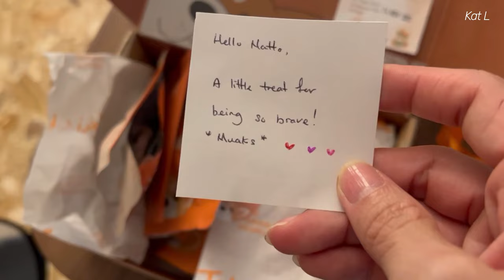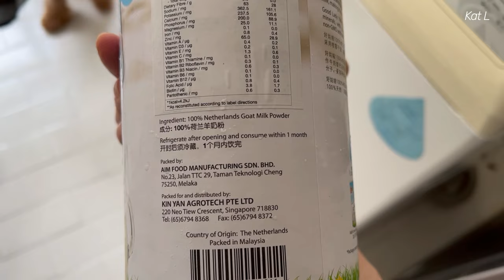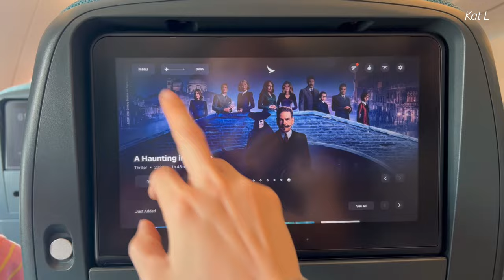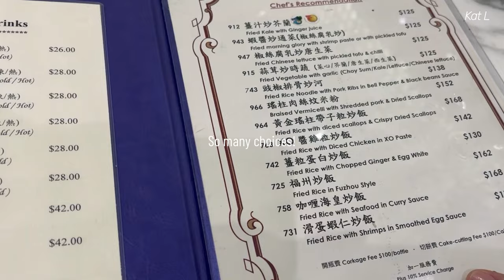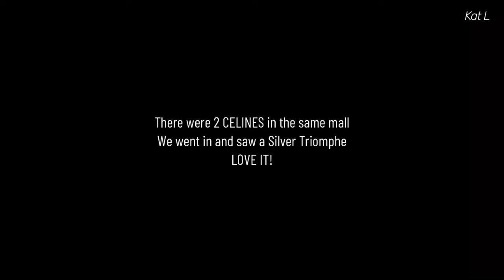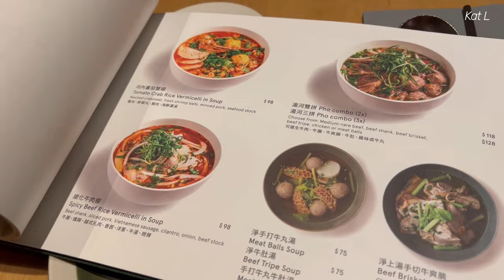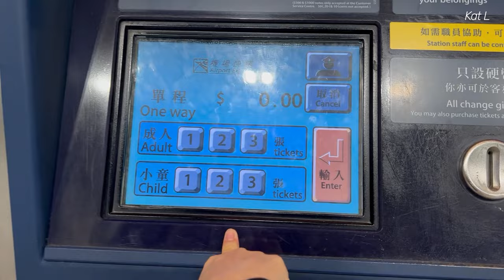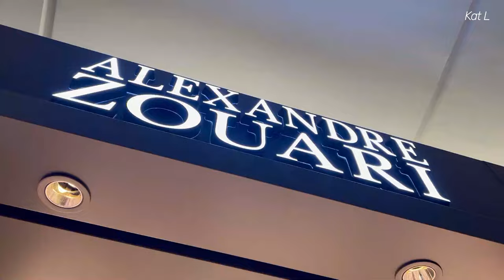Hong Kong with @ClaraZeela & More! | KatWalks by Kat L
Pretty eventful few weeks - meet up with luxees for a catchup, Hermes mischief , Hong Kong for work with an opportunity to catch-up with @ClaraZeela !

💙EARRINGS
Tragus - Single solid gold earring, local jeweler
Ear lobe #3 (earrings from this set)
Ear lobe #4 Single solid gold earring, local jeweler

Lighting - 18inch ring light